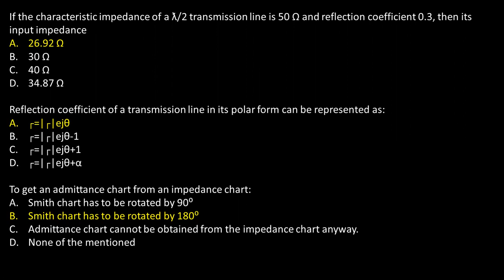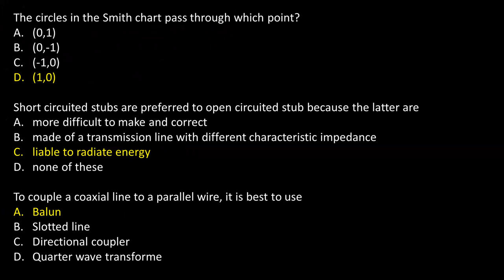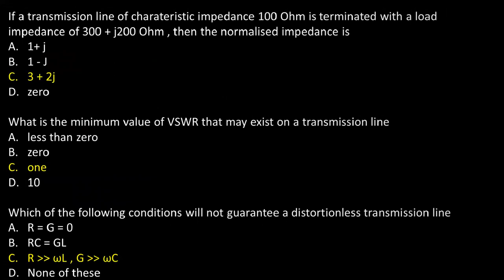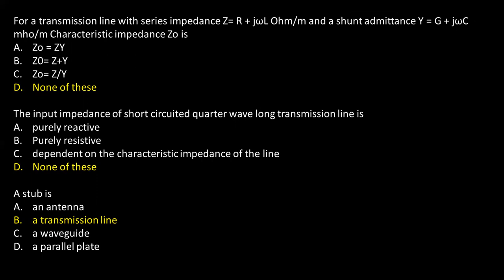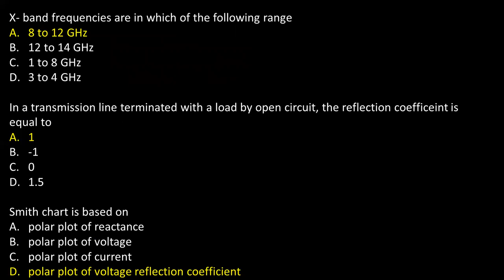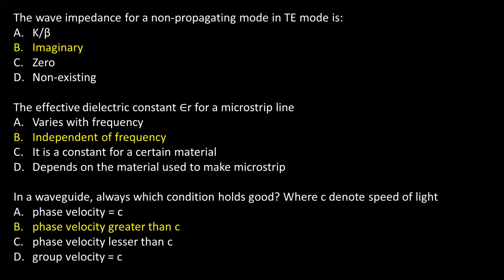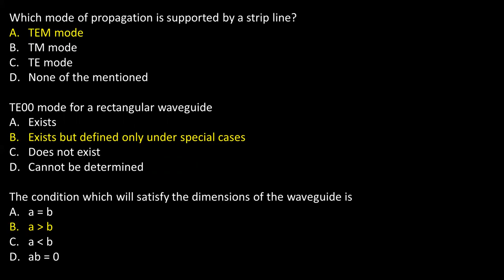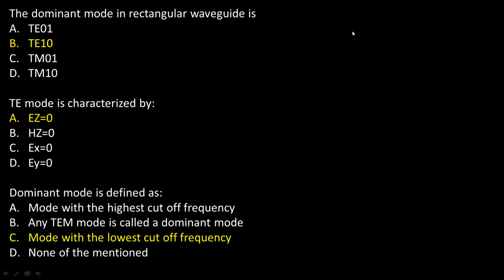Microwave Engineering || Objective Questions and Answers || Part-01